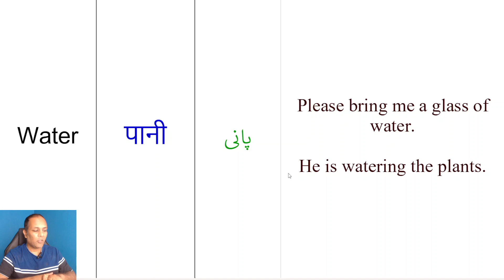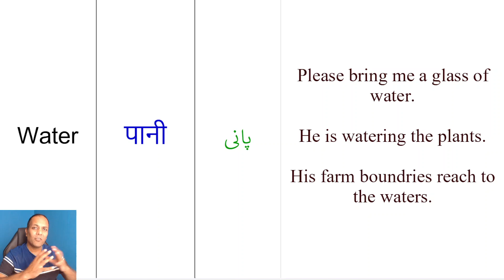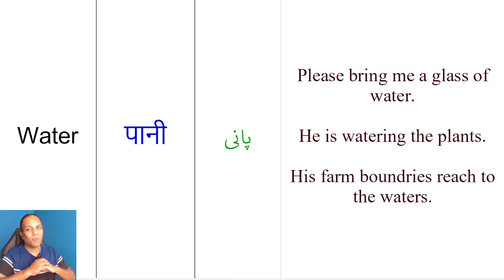5 meaning of water as noun verb | Water meaning with example sentences & translation in Hindi Urdu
Learn water meaning in Hindi. Ifactner teaches the meaning of English word water in Urdu in English vocabulary words meaning in Hindi, Urdu video tutorial.

You can water the English, Hindi, Urdu words meaning series with English Hindi dictionary and English Urdu translation at
Some of the example sentences of English word water with translation in Hindi and Urdu are as follows:
Please bring me a glass of water.

He is watering the plants.

His farm boundries reach to the waters.

water means पानी in Hindi. Meaning of water in Urdu is پانی.

As an exercise, please write a sentences using the word water in the comments box below in Youtube.